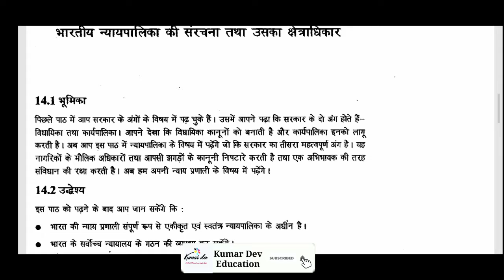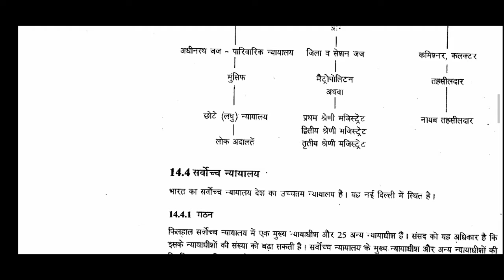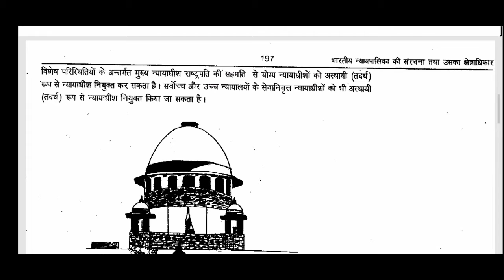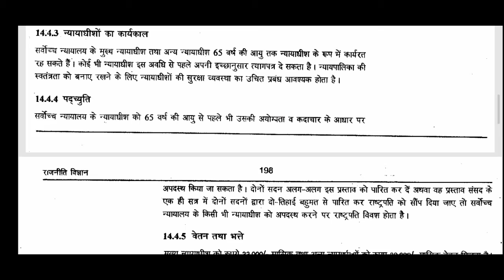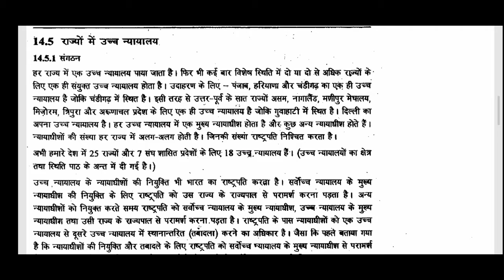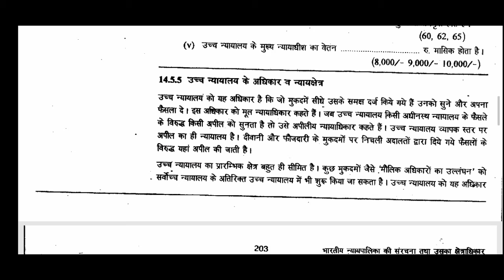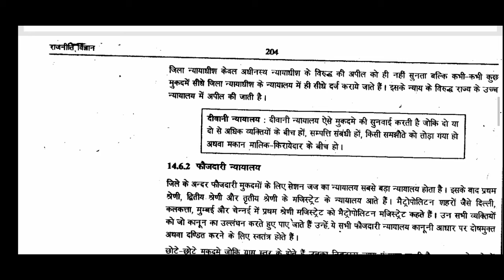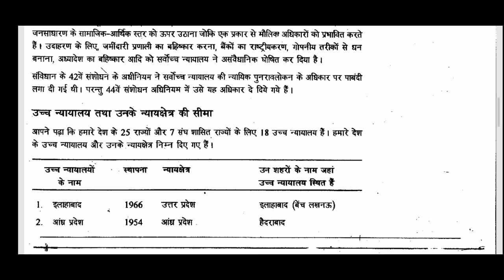अध्याय 14 भारतीय न्यायपालिका की संरचना तथा उसका क्षेत्राधिकार NIOS Class 12 Kumar Dev Education